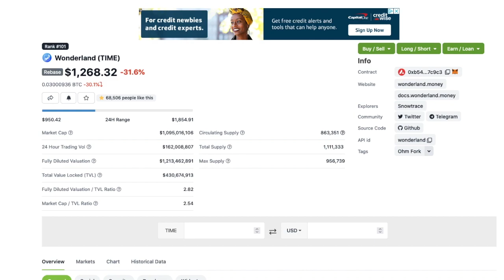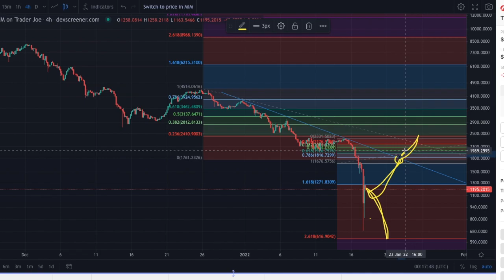Wonderland - TIME Crypto Price Prediction and Technical Analysis January 2022